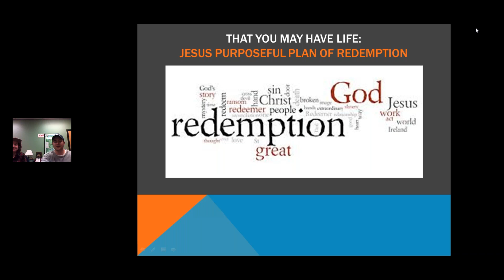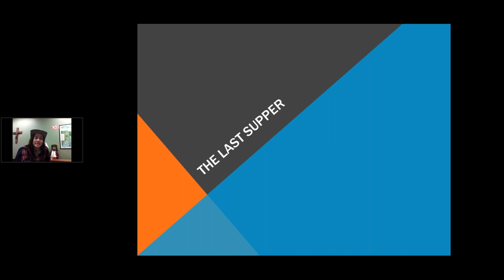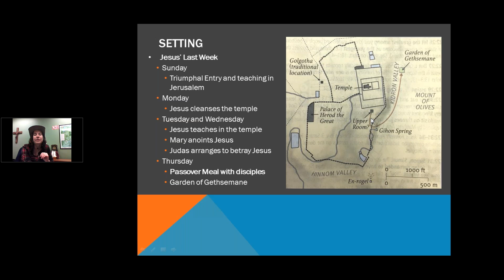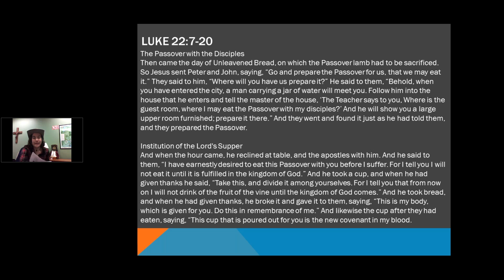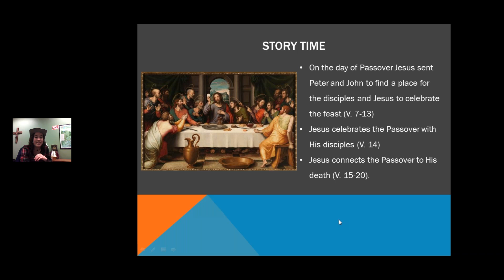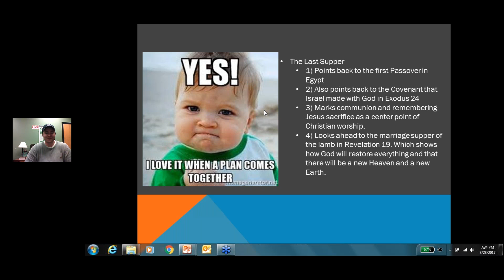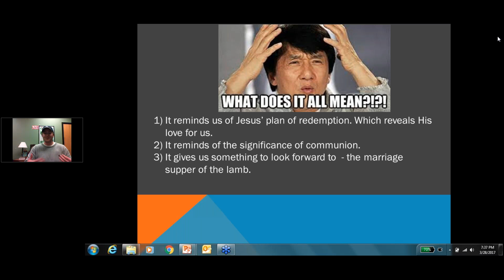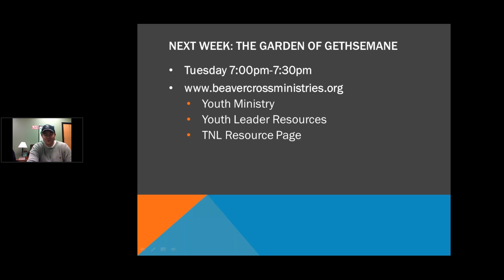The Last Supper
Check our 11th Bible study in our Tuesday Night Live series "Jesus Purposeful Plan of Redemption".